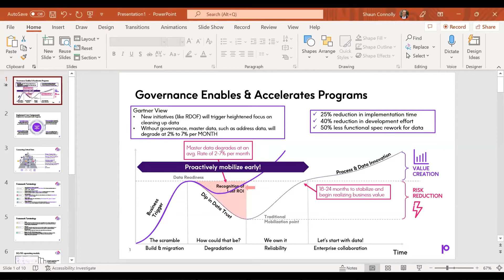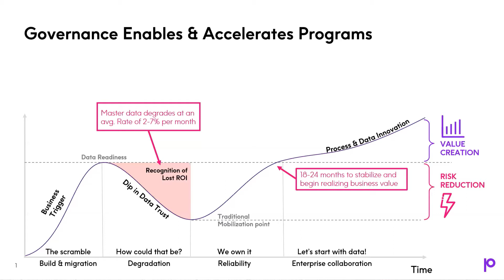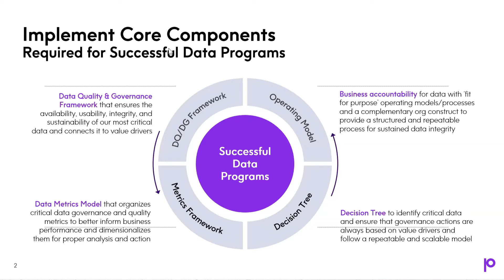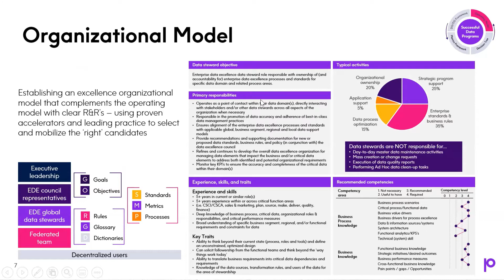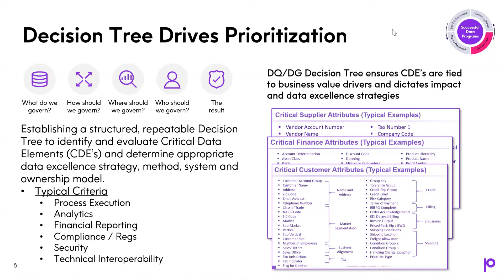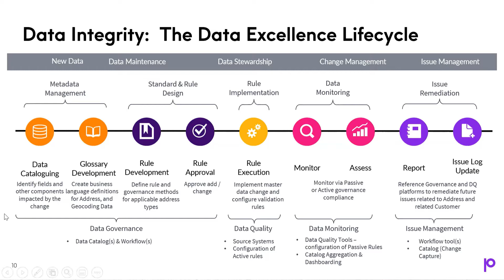Gain Leadership Buy-In Around Data Governance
To successfully create and implement a data governance strategy, leaders must be able to remain agile in the midst of a dynamic, data-driven workplace. Gaining leadership buy-in is critical to ensuring the maturity and ongoing support of the organizational data governance framework.